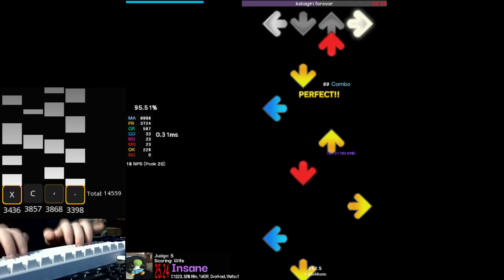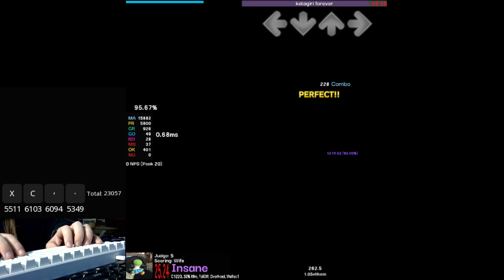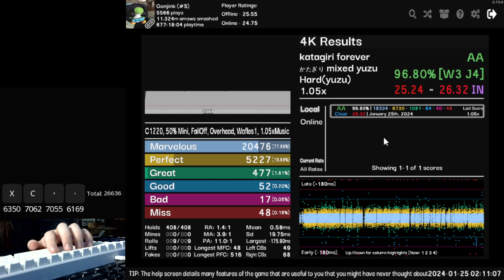Katagiri forever 1.05 96.80% AA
85 of em
played for pass instead of something like acc because push session so score might be a little sloppy at parts